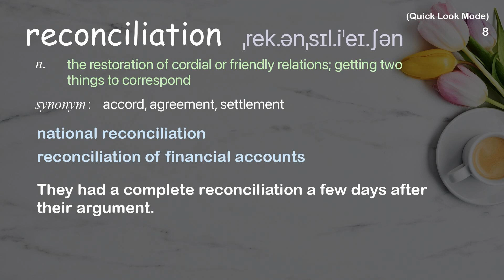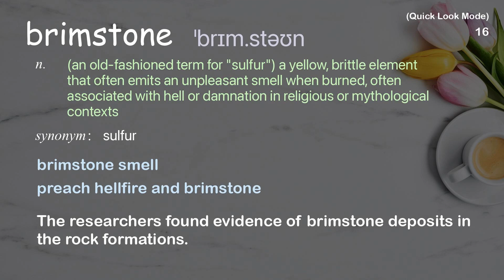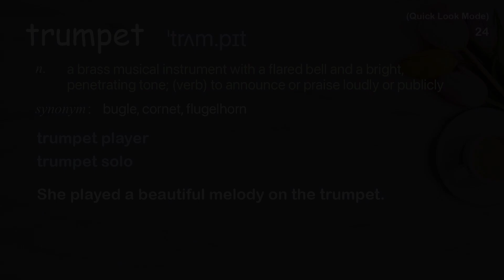24 Academic Words Quick Look Ref from "Raul Midon: "Peace on Earth" | TED Talk"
■PLEASE NOTE

■Reference Source
Raul Midon: "Peace on Earth" | TED Talk